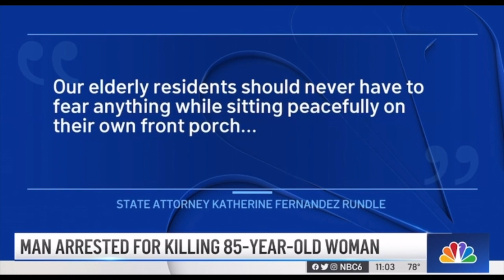Man Fails Drive-by, Missed His Opps And Shot A Grandma On Camera